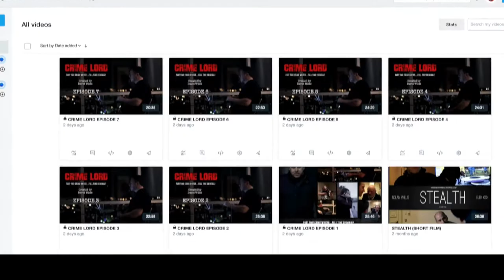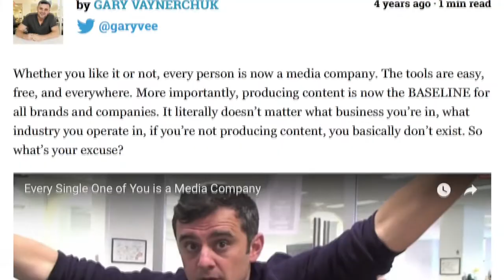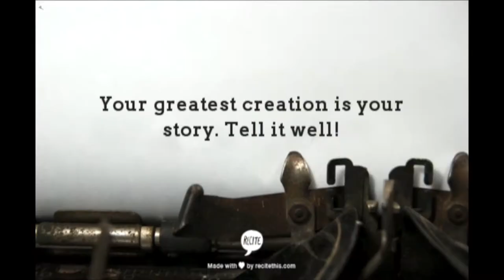CRIME LORD COMPLETE (VLOG 7)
Making "Crime Lord" series: Episode (7)

Season 1 now complete!